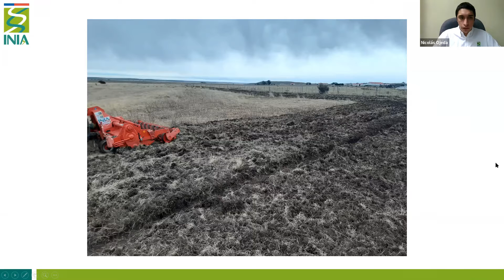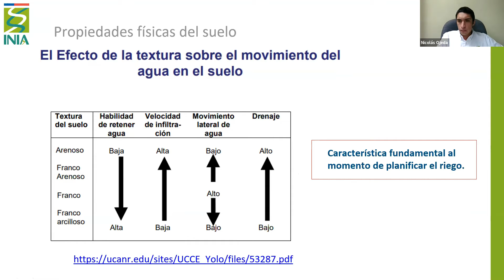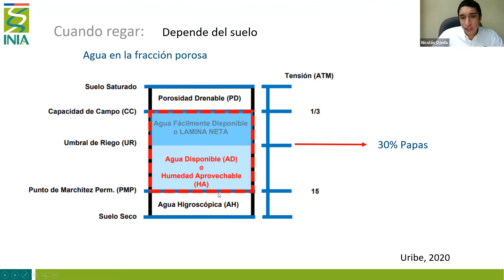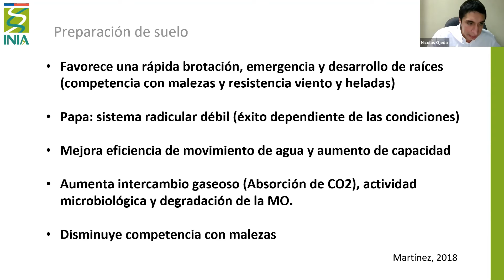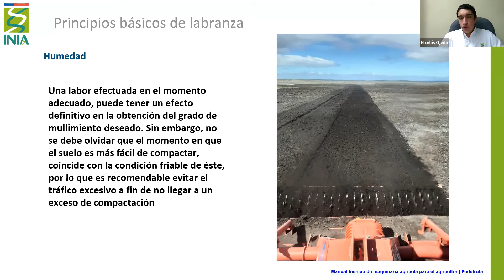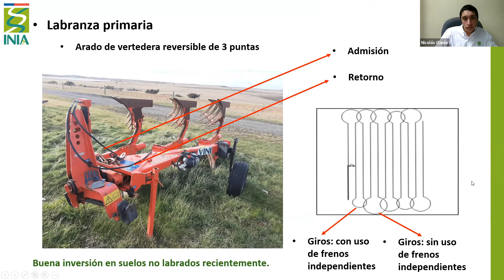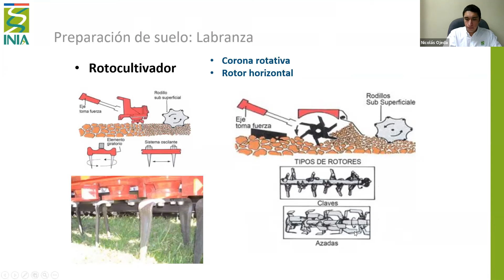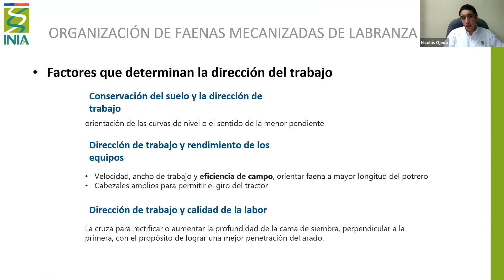CHARLA _ Preparación de suelo para el cultivo de papas_ INIA Kampenaike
Nicolás Ojeda Farías, ingeniero agrónomo e investigador de INIA Kampenaike, da todos los tips que necesita saber para preparar el suelo antes de sembrar sus semillas de papa.